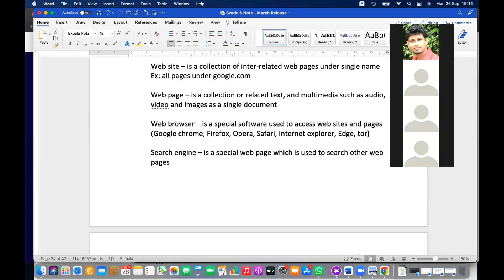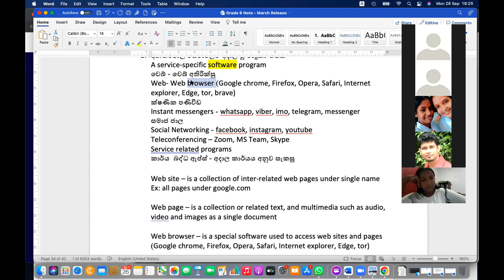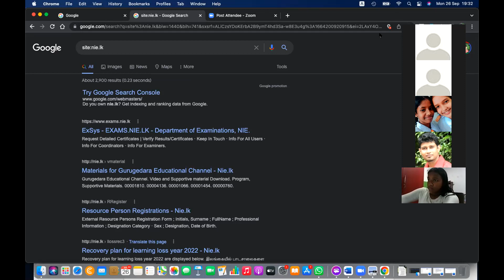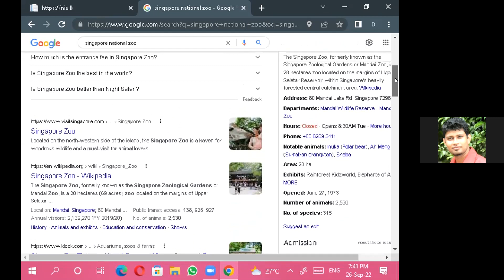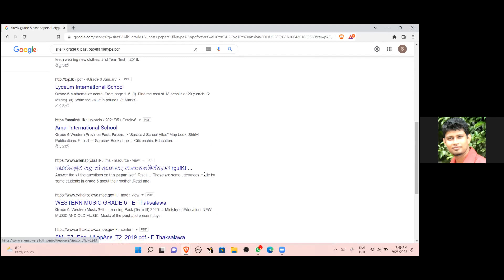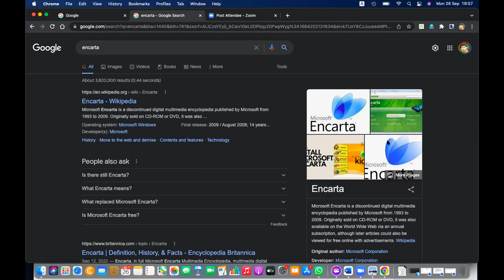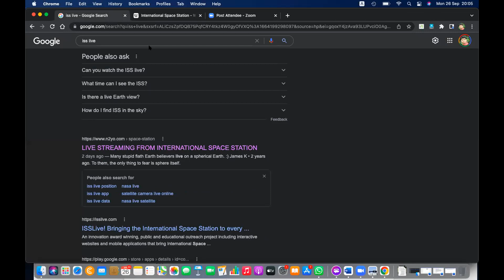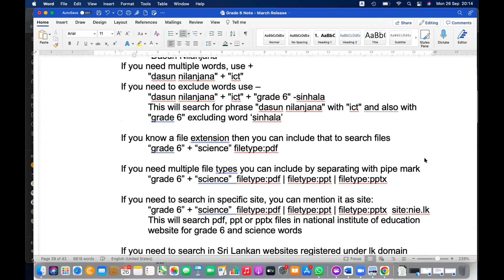Grade 6 English Medium ICT Day 43 Internet